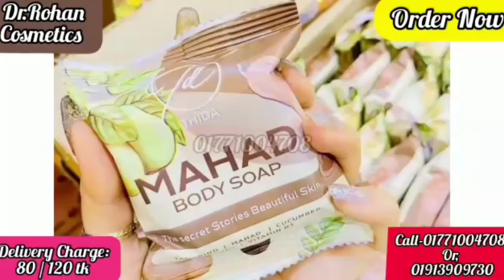MAHAD Body Soap(মুখ ও পু‌রো শরীর ধবধব‌ে ফর্সা করার সাবান)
MAHAD Body Soap

Made in-Thailand

Price-600 ৳tk

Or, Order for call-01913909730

ডেলিভারি প্রক্রিয়া: ঢাকার ভিতরে ক্যাশ অন ডেলিভারি, ডেলিভারি চার্জঃ 60/- টাকা মাত্র।ঢাকা মহানগরীর বাহিরে ডেলিভারি চার্জ 120 টাকা